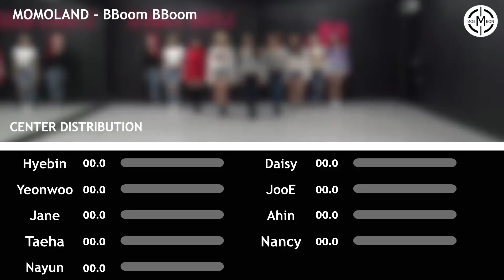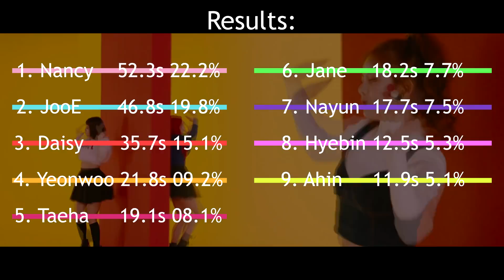MOMOLAND(모모랜드) - BBoom BBoom (뿜뿜) [Center Distribution]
All rights are reserved to Dublekick Company